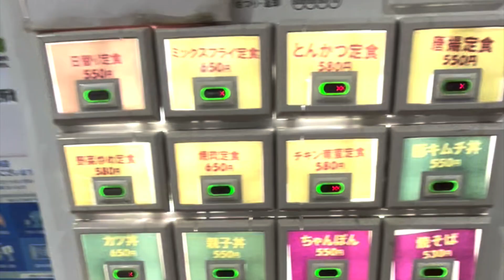【佐世保/レストラン/定食屋】市役所レストランCity Hall restaurant 焼きそば Yakisoba 530円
昼過ぎに行ったので売り切れだらけで焼きそばにしました。
いろいろ食べてみたい。
佐世保市八幡町(Hachimancho)１−１０
営業時間Open：平日weekday11:30~15:30